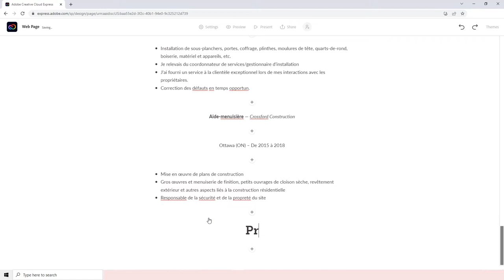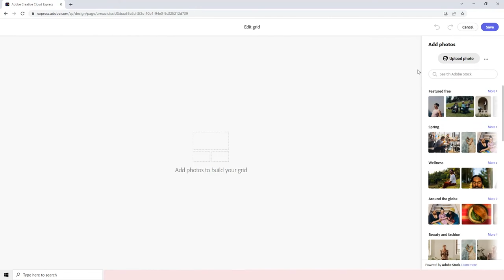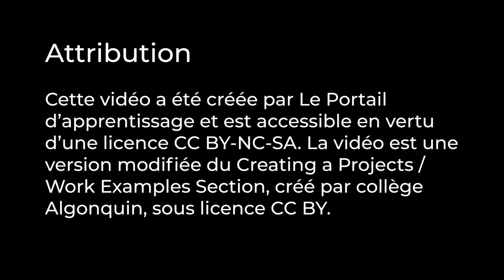Adobe Express – Créer une section Projets / Échantillons de travail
Attribution